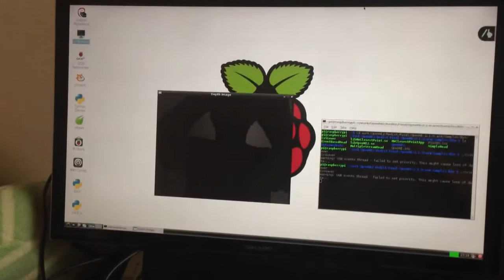Raspberry Pi + OpenNI2 + OpenCV + Xtion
組み合わせてみました